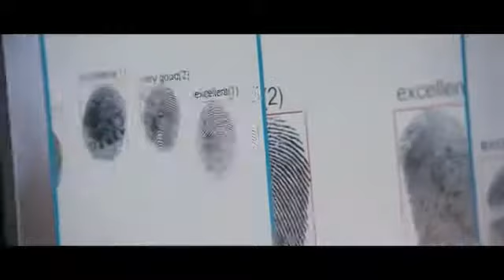Contraband - Trailer - 2011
Contraband

Thriller / Crimi

USA / Great Britain
2012
110 min
Directed by: Baltasar Kormákur